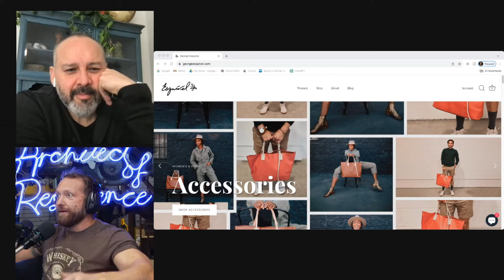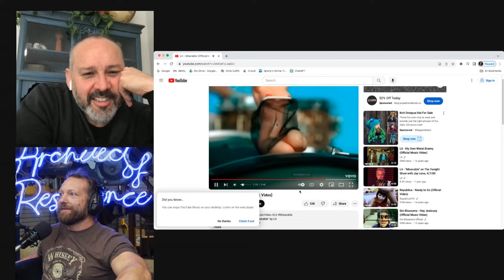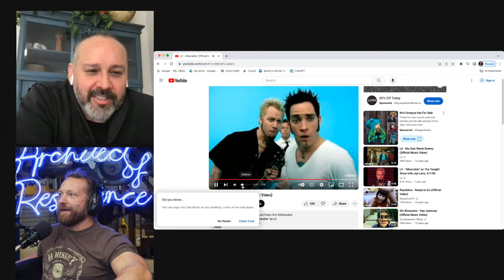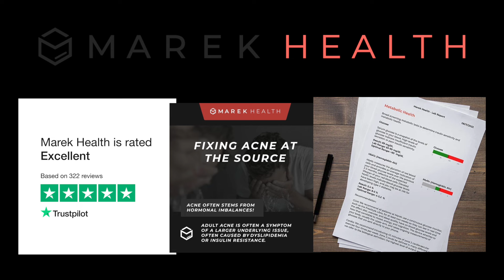Architect of Resilience - EP10 | George Esquivel's Journey of Triumph and Authenticity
Today we've got the incredible George Esquivel joining us to share a remarkable journey of triumph over adversity. As the creator of a luxury shoe brand worn by celebrities and musicians, George seems to have it all. But his path to success was anything but glamorous. From the emotional scars of a fractured family to the physical demands that left him coping with chronic back pain, George’s story is a testament to the power of resilience and the importance of authenticity in an often superficial world.

With a candor that's as refreshing as it is enlightening, we'll uncover the harsh truths about entrepreneurship—debunking myths like the freedom of setting one's schedule and discussing the relentless nature of running a business. George’s admiration for those who continually learn and grow sets the stage as we delve into how one's values and motivations play a pivotal role in both personal and professional perseverance.
In this powerful episode of Architect of Resilience, we sit down with George Esquivel, the visionary behind the luxury shoe brand adored by celebrities and musicians. George opens up about his journey from overcoming family struggles to battling chronic pain, revealing the raw and real side of entrepreneurship. His story is a testament to resilience, authenticity, and the unglamorous grind of building something meaningful. Join us as we explore the harsh truths behind success, the importance of continuous growth, and why staying true to your values is key in both life and business

Episode Highlights:

- 🌟 George Esquivel's evolution from hardship to high-fashion

- 🌟 The real hustle: Chris Duffin's candid take on entrepreneurship

- 🌟 A fusion of biomechanics and luxury in shoe design

@marekhealth : Performance. Longevity. Optimization.

Contents:
00:00 Building resilience, overcoming obstacles in chaotic world
08:27 Custom shoemaking journey from construction to football.
11:37 Local punk band makes hot pink boots.
18:42 Sponsor Marek Health
20:44 Striving for excellence in passion and work.
21:41 High-quality minimalist shoes for foot mechanics.
31:14 Struggle, resilience, and resentment within a family.
36:09 Transition in sibling relationship from father figure.
42:46 Insecurities and shame affect pursuing dreams and opportunities.
48:13 Missed opportunity for physical training leads to frustration.
48:53 Time constraints hinder exercise and exacerbate pain.
57:57 Embrace challenges and failures to propel forward.
01:00:21 Prepare, add value, and make most of the opportunity.
01:06:49 Determined to make shoes despite challenges.

𝘾𝙝𝙧𝙞𝙨𝘿𝙪𝙛𝙛𝙞𝙣.𝙘𝙤𝙢
Architect of Resilience podcast 🎙
Author | The Eagle & the Dragon 🦅🐉 📚
Award Winning Design Engineer ⚙️
Endless Evolution ♾️
1000GrandGoals Squat-Dead 🎬